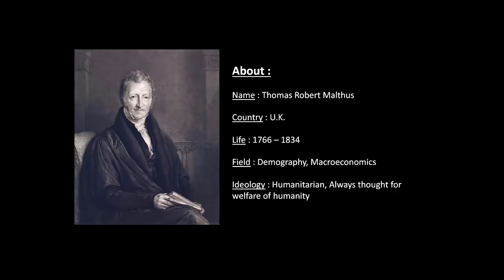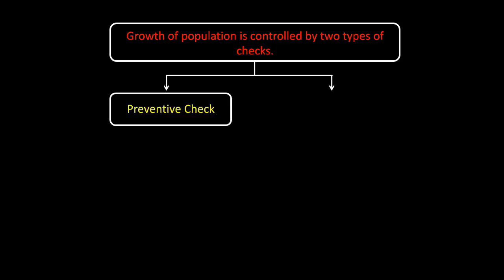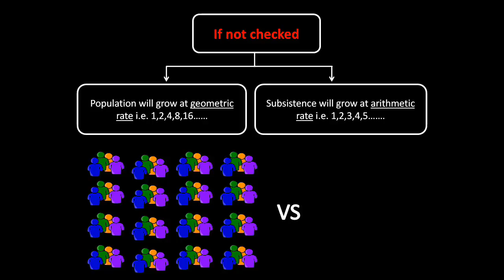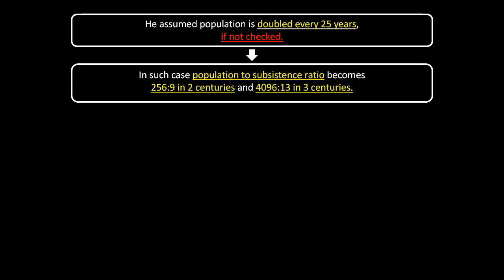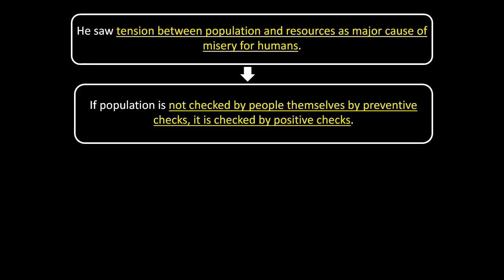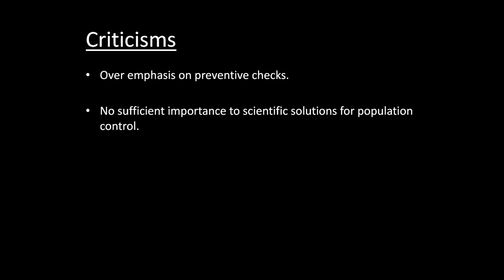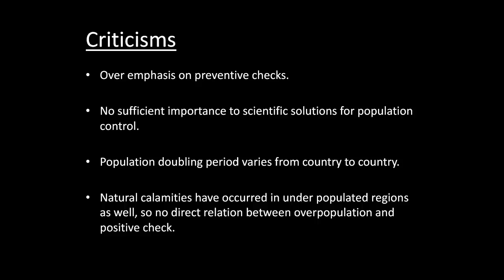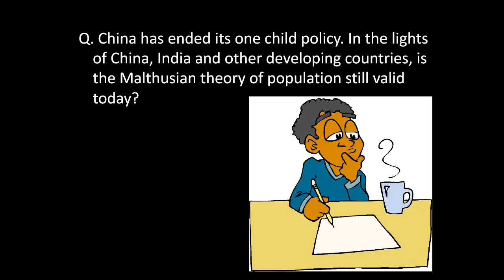HUMAN GEOGRAPHY | MALTHUSIAN THEORY OF POPULATION | HINDI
During the period of industrial revolution, population started to increase rapidly.
Many thinkers came up with various ideas and theories about population.
But amongst them, Malthus theory was considered as outstanding.
He very systematically highlighted the relation between the population and available resources (subsistence) and maintained that the imbalance between population and resources is the major cause of human misery.
He was a humanist and thought for betterment of mankind.
so he came out with a theory on population.

This topic is extremely important for UPSC aspirants, especially those having Geography as an optional.
Also equally helpful for academics.

Also watch